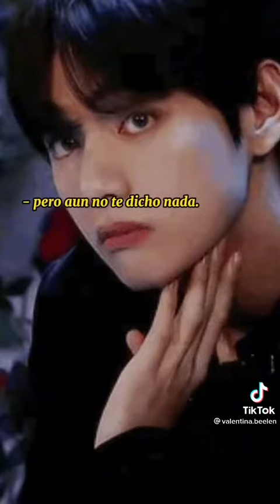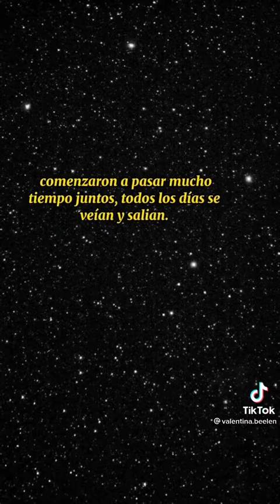[Parte 13] "El reto" - Vkook/KookV